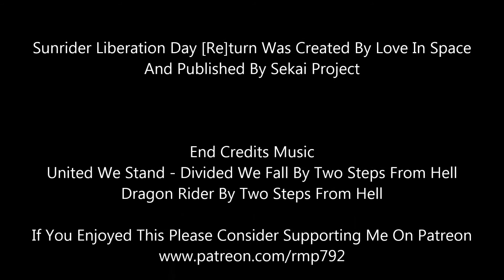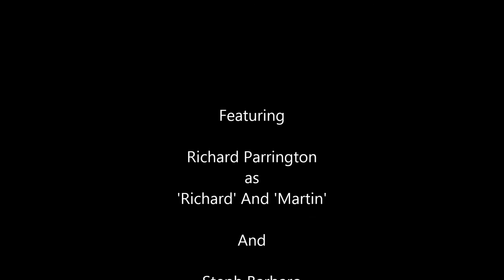Let's Review Sunrider Liberation Day Return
Let's Play Sunrider Liberation Day Return as I reach a major milestone.